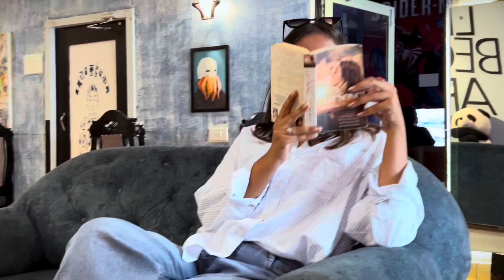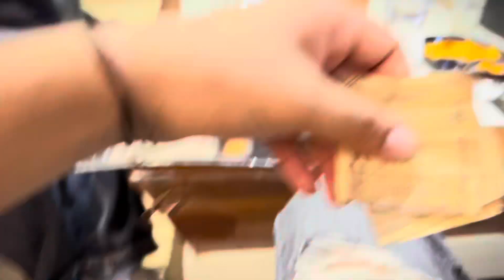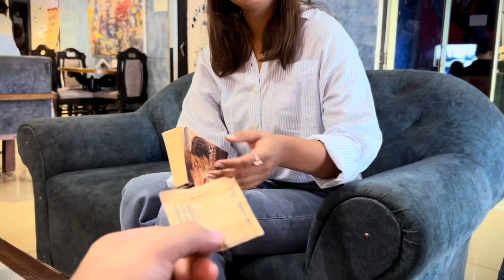Meet My School Friends / Google adsense pin 🤑 Paisa Hi paisa Hoga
Hey Guys this is my 302 Vlog, In this vlog I have shared fun moments for our group with you guys and I will be Sharing vlogs related to Fitness, travel, lifestyle alot more...